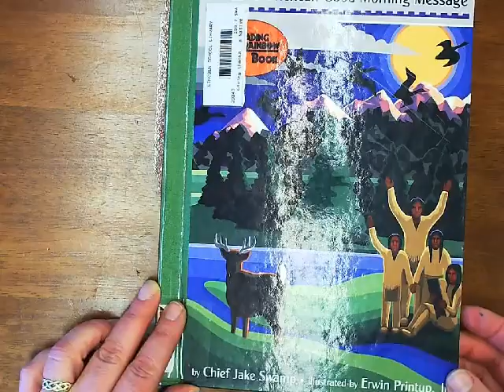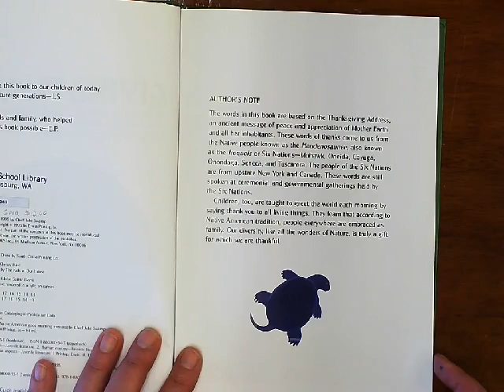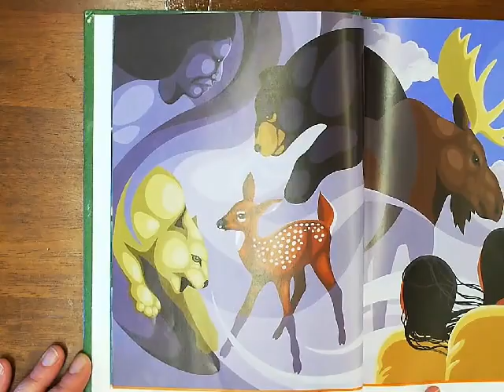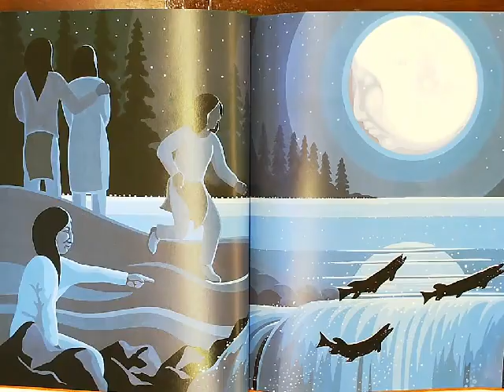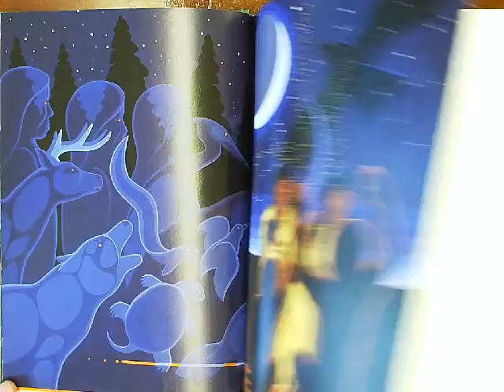Giving Thanks Read by Ms. Riley